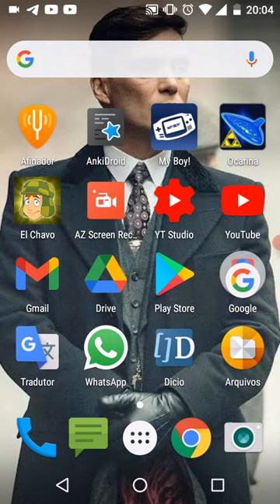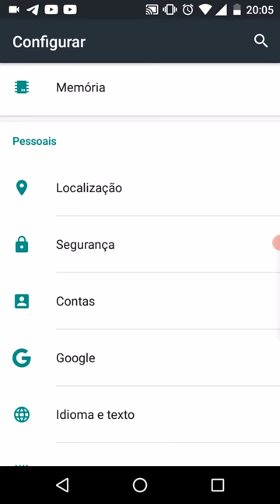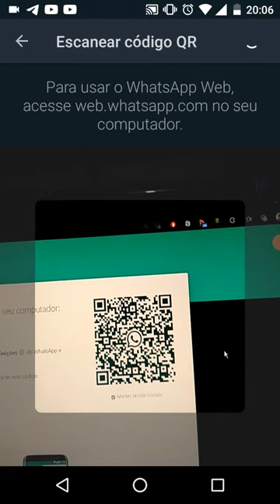WhatsAppWeb Como Conectar WhatsApp Web Em ( Aparelhos Conectados ) Senha Padrão Repetir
Eae  o vídeo te ajudou?

Após Colocar A Senha Padrão No Seu Aparelho, Ainda Você Não Consegue Entra no WhatsApp-Web
(Pressa 00:50 )

Ignorância Zero

Compartilhando Conhecimento.